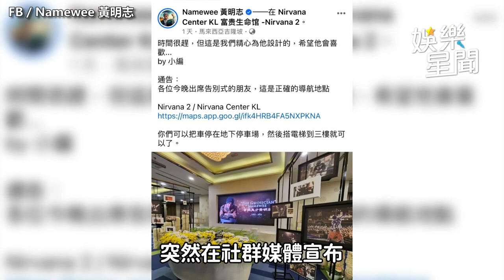獨家／愚人節辦告別式！不滿 黃明志 詐死 吃屎哥改編他歌曲嗆聲｜三立娛樂星聞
畫面來源：游兆霖 提供、FB／Namewee 黃明志